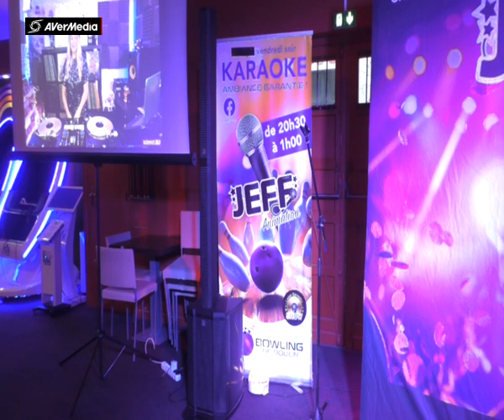JEFF BOWLING ROUEN CORINNE Le futur paradis